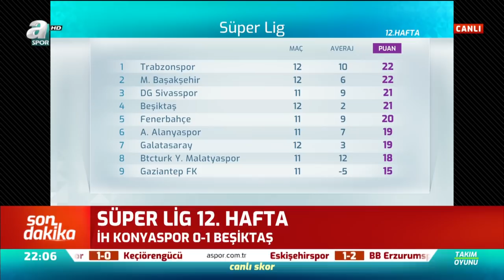Erman Toroğlu: "Trabzospor'un Karşısında Rakip Yoktu" / A Spor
Serkan Korkmaz'ın sunduğu Takım Oyunu'na konuk olan ve Trabzonspor'un Ankaragücü'nü deplasmanda yendiği maçı yorumlayan Erman Toroğlu, Trabzonspor'un rahat galibiyetini Ankaragücü'nün kötü durumda olmasına bağladı.